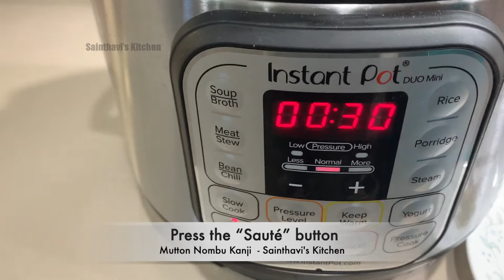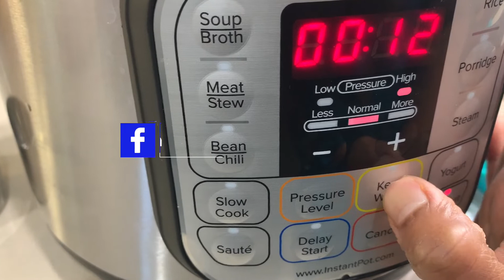Nombu kanji | Ramadan nombu kanji | Mutton nombu kanji | iftar snacks | ரமலான் நோன்பு கஞ்சி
INGREDIENTS

1 tbsp Oil
1 tsp fennel seeds
1 tsp cumin seeds
4 pieces cloves
1 piece of cinnamon stick
1 piece Red Onion Chopped
1 piece Tomato Chopped
2 piece Green chilies
1 tsp Ginger garlic chili paste
¼ cup Mutton Kheema
1 cup Raw Rice
¼ cup Moong Dal
¼ tsp Turmeric Powder
2½ cup Water
1 tsp Salt as per taste
1/8 cup Mint
200 ml of coconut milk
200 ml of water
1/8 cup coriander leaves
INSTRUCTIONS

Turn on the instant pot and press the “Sauté” button
Add 1 tbsp Oil
Add 1 tsp fennel seeds,1 tsp cumin seeds, 4 cloves & 1 cinnamon stick
Add 1 Red Onion chopped
Add medium size tomato chopped
Add 2 green chilies as per taste
Add 1 tsp Ginger garlic chili paste
Add 1/4 cup – 50 grams Mutton Kheema
Add 1 cup of raw rice
Add 1/4 Moong dal
Rinse rice & moong dal
Add 1/4 tsp turmeric powder
Add rinsed rice & moong dal
Add 2 cups hot water
Adjust salt as per taste
Add a few fresh mint leaves
Close the instant pot lid
Pressure cook mode high 12mins
After 12 mins
Add 200 ml of coconut milk
Add 200 ml hot water
Add fresh coriander leaves
Adjust salt and consistency accordingly
if required add 1/2 cup hot water
Happy Cooking 🙂